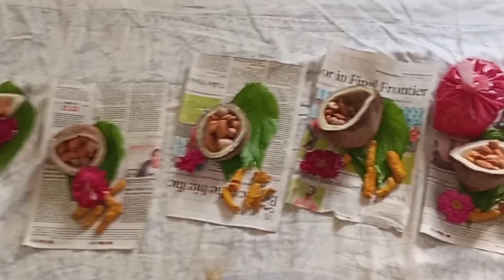सातारा साईड चां विडा कसा असतो पाहा